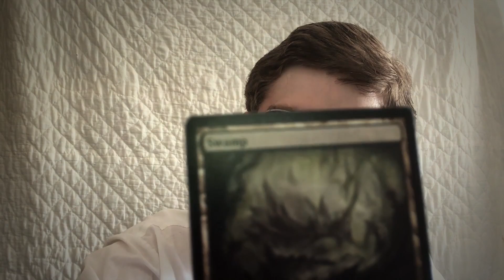Officer Jimmy's Interrogation [Binaural ASMR Roleplay]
You have been arrested by Police Officer Jimmy, a "professional interrogator" who will do whatever necessary to get you to admit to your crimes. And his primary tool? ASMR and Relaxation!

After being arrested by the police for an unknown crime, you are sent into the interrogation room with a policeman who goes by the name of 'Officer Jimmy'. The cameras are turned off and Jimmy is prepared to relax you as much as he truly can to get you to speak. Will you talk? Does Jimmy know he is just relaxing you and not interrogating you? What crime did you commit that brought you here? All dramatic questions that will be answered in this video that will also help you relax, sleep, and hopefully give a smile or two. I hope you enjoy, and rest well friends. :)

A S M R  stands for Autonomous Sensory Meridian Response and represents a form of relaxation response where the viewer/listener gets a tingling feeling on their back, neck, head, etc. Not everyone feels this when watching or listening to ASMR but it does not mean they cannot find it enjoyable! A lot of people can still find it regularly relaxing and just as nice even without the tingles. So either way, if you are new to it or if you have experience, I hope you like the video and your ventures in the relaxation universe. c: